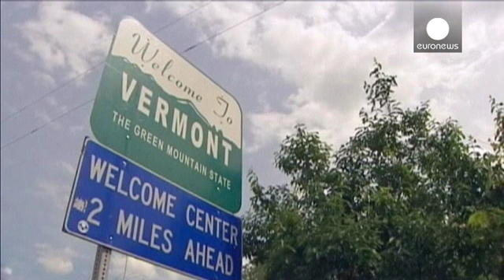EUA:Dois detidos fogem de prisão de alta segurança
Nos Estados Unidos, a caça ao homem está em curso para capturar dois evadidos de uma prisão de alta segurança de Nova Iorque.

Richard Matt, de 48 anos, e David Suor de 34, escaparam  há cinco dias  através de um tubo de evacuação de vapor.

As buscas estendem-se ao Estado de Vermont desde quarta-feira.

Peter Shumlin, governador de Vermont alerta:
 "Se vir  pessoas suspeitas, não se aproxime  ligue para a polícia. Bloqueie as portas, certifique-se que tomou todos os cuidados  e vamos trabalhar …